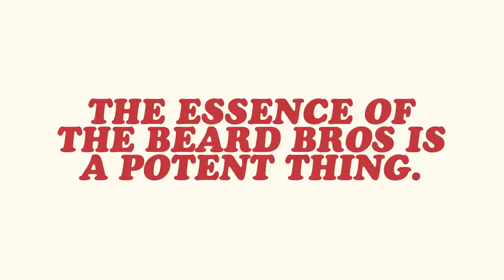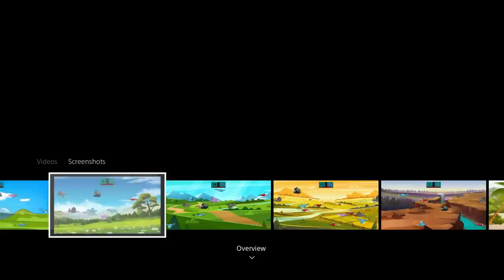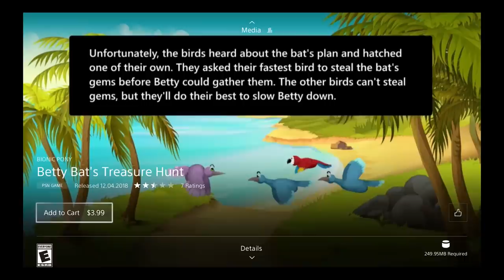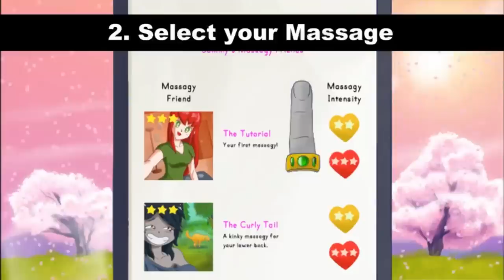PSN-ter the Void | Ep. #5 | Stereo Aereo | Super Beard Bowl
With $4 in the bank, the bros found another rhythm game! Will it be better than the tragedy that was Music Racer? We can only hope.

Stereo Aereo is a crazy musical journey through space. Use your cat-like reflexes or get into the groove and use your sense of rhythm while crossing a comic book style sci-fi universe inspired by the pop-culture influences of the 80's. Your job is to get space rock band Stereo Aereo to their 15 minutes of fame!

Hosts: Alex Faciane, Brett Bayonne, Jirard Khalil
Thumbnail Art by: Jetpack Braggin
Editors: Megan Baldado